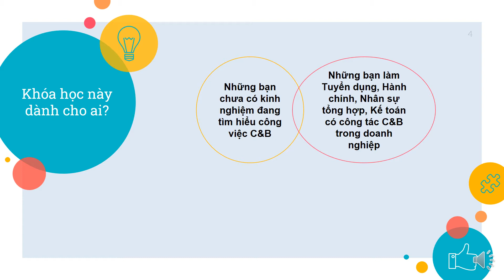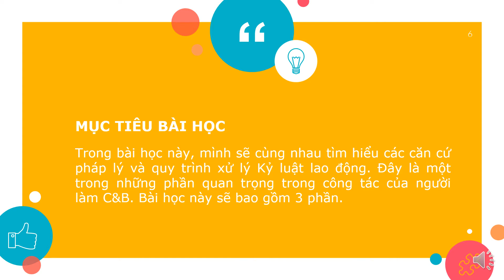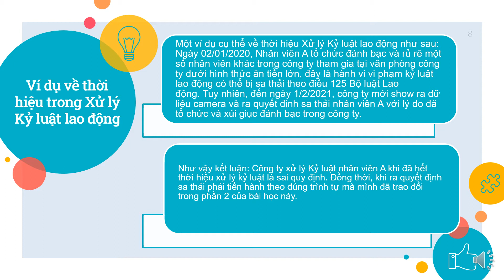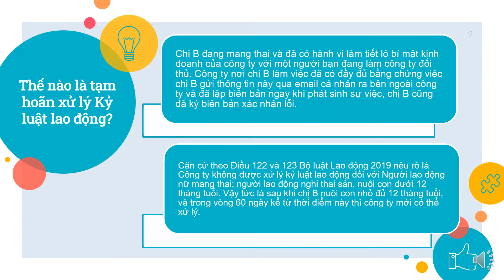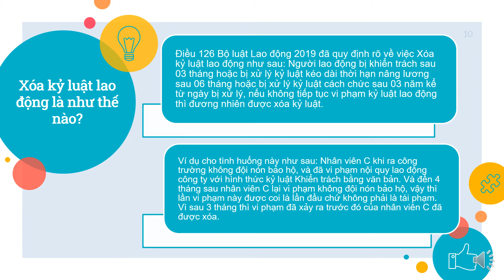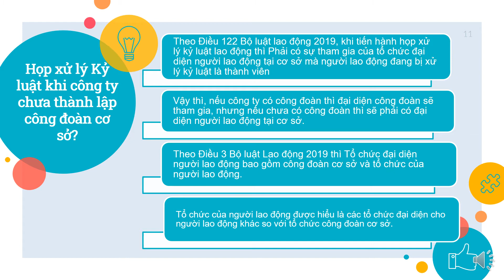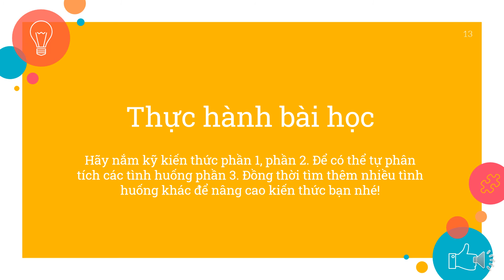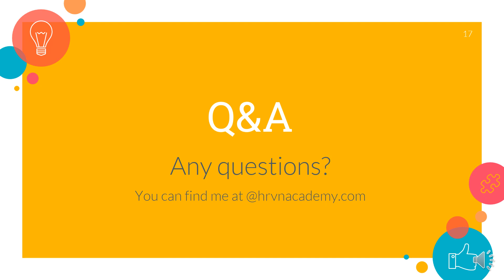Bài 27 Quy trình xử lý kỷ luật lao động - Phần 3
Chào mừng các bạn đang đến với series các bài học trong Khoá học C&B cơ bản cho người mới (newbie) hoàn toàn miễn phí. Tôi là Thành HR sẽ đồng hành cùng bạn trong khoá học này.

Và bài học ngày hôm nay có chủ đề là Quy trình xử lý kỷ luật lao động - P3.